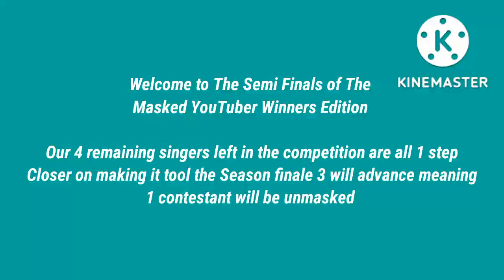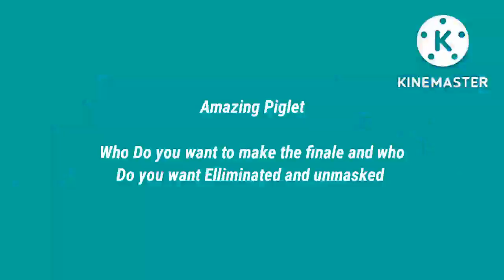The Masked YouTuber Winners Edition The Semi Finals